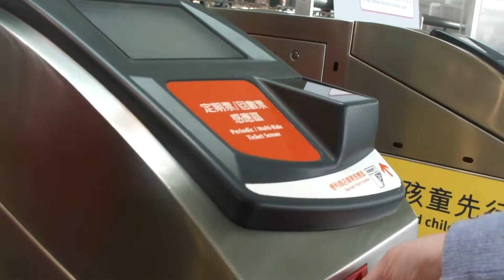台湾 台湾高速鐵道 桃園站２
台湾高速鐵道　桃園站の中です。